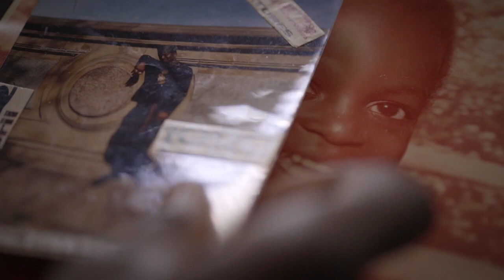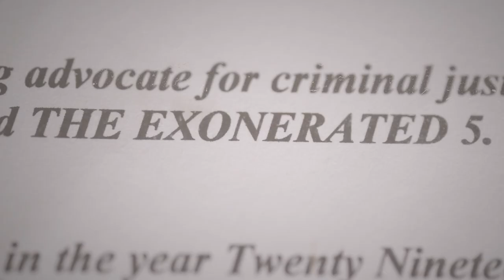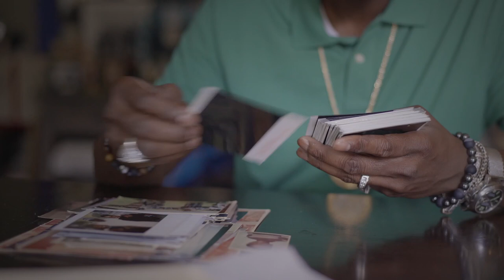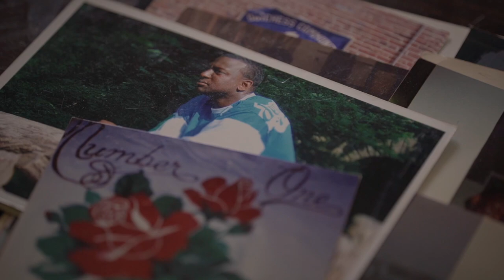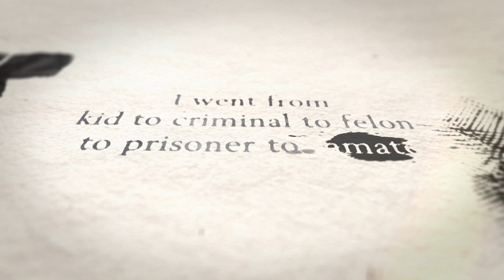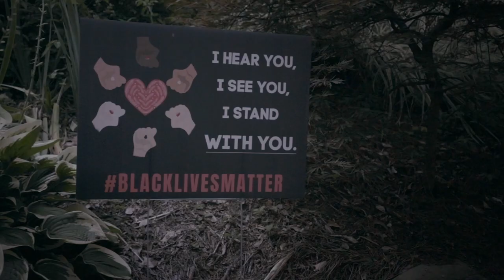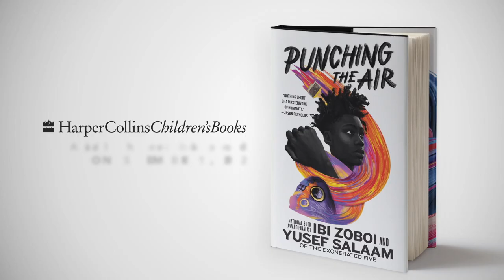The Story Behind Punching the Air | with Ibi Zoboi and Yusef Salaam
Poet, activist, and inspirational speaker Dr. Yusef Salaam, one of the Exonerated Five wrongfully convicted in the “Central Park jogger” case, joins forces with award-winning author Ibi Zoboi in Punching the Air, a YA novel-in-verse about unbreakable hope and resilience in the face of injustice.